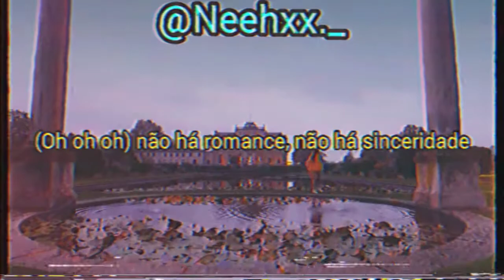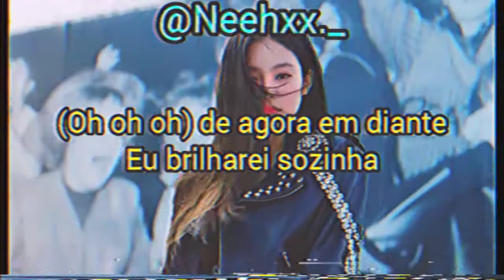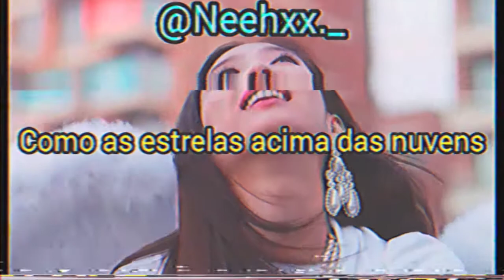JENNIE SOLO LEGENDADO EM português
• Eu não possuo nenhum direito sobre o vídeo, apenas sou responsável por fazer a tradução.
• 나는 비디오에 대한 어떠한 권리도 가지고 있지 않으며 번역을 할 책임이 있습니다. 그것을 소유 한 사람들에게 모든 권리가 있습니다.
•私はビデオに対するいかなる権利も所有していません。私は翻訳を行う責任があります。 それを所有する人にすべての権利を留保します。
• NÃO REPOSTE NENHUM VÍDEO PUBLICADO NESSE CANAL SEM PERMISSÃO
• 이 채널에서 게시 된 비디오를 허가없이 재설정하지 마십시오
• DO NOT RESET ANY VIDEO PUBLISHED ON THIS CHANNEL WITHOUT PERMISSION